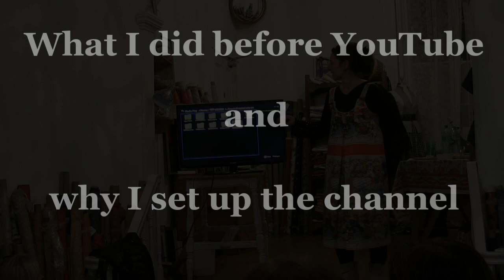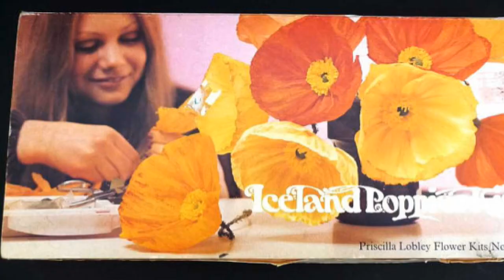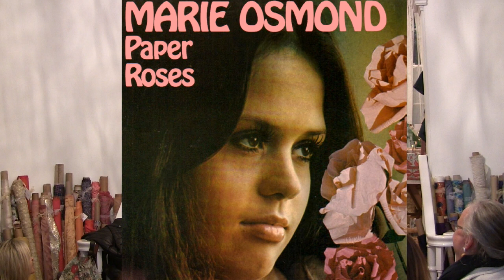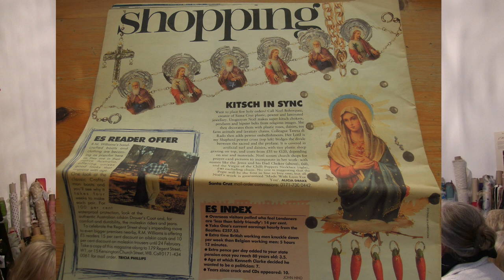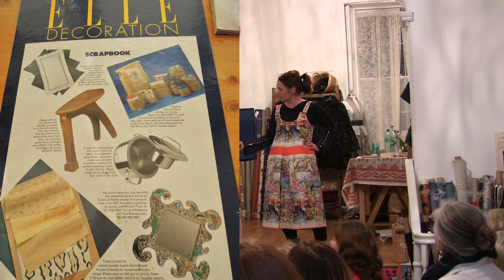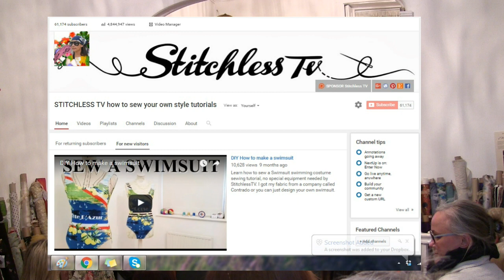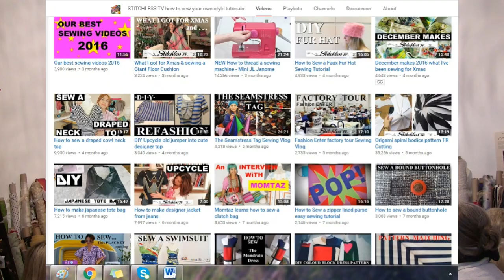Presentation my sewing channel Part 1- Sewing Vlog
This Presentation sewing vlog about my sewing channel at Loving the Fabric, Richmond, London. They asked me to do a talk about why I set up my sewing channel and what I did before YouTube.
In PART 2 I will be talking about the opportunities that having a successful YouTube channel can bring